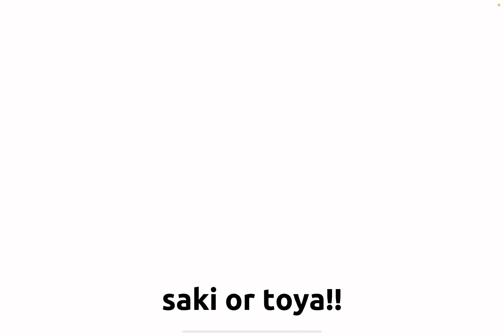i am once again spending my savings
i have a problem